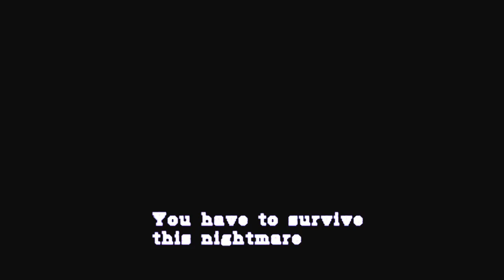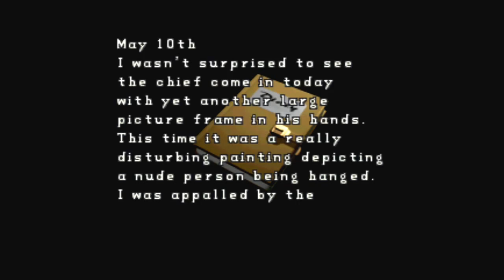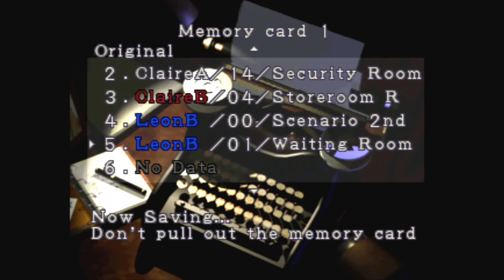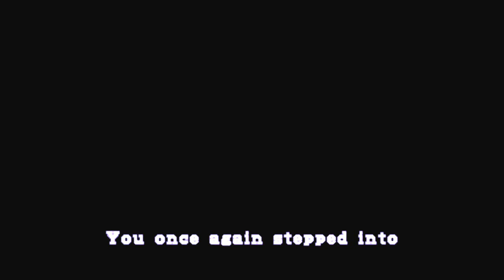City Boy Calamity (Leon's B Game)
Reunited at long last! I return to Raccoon City, going all the way back to Resident Evil 2 to find out . . . THE TRUE END.
For clarity's sake, I should make it known that I have no fucking clue what I'm doing on this playthrough. Although I've played the A game of RE2 dozens and dozens of times in my life, I only bothered with the B game a few times. I'm gonna have to put myself to the test against hordes of lickers and my own shitty exploration skills.